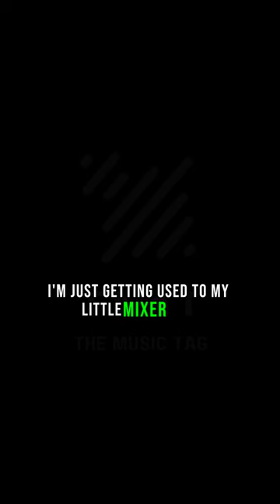Get Your Music Played On Our Radio Show! Independent Bands & Artists!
Have your music played on our radio show. All you have to do is listen to this quick video and follow the instructions. We can't wait to hear your music.